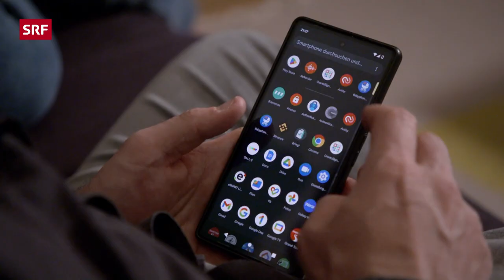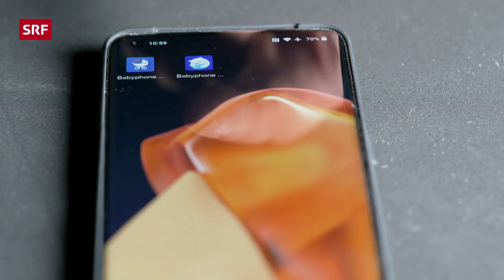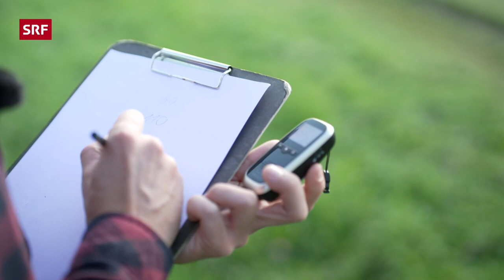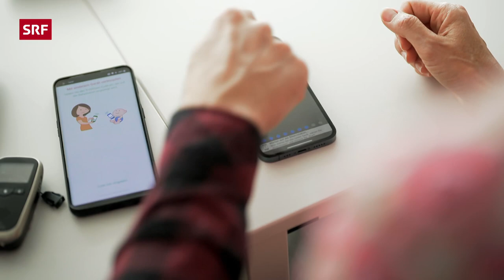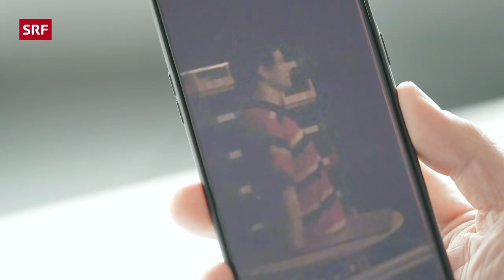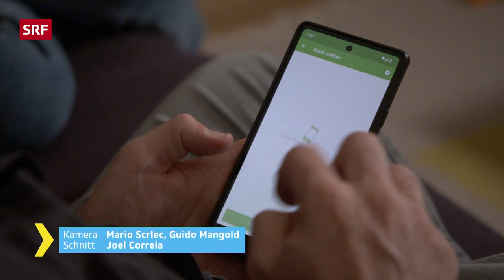Babyphones im Test: Ein Produkt ist zum Schreien| 2022 | Kassensturz | SRF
Auf Babyphones müssen sich Eltern verlassen können. «Kassensturz» hat 12 unterschiedliche Produkte im Labor testen lassen: Geräte mit und ohne Videoüberwachung sowie zwei Apps für die Anwendung übers Mobile. Fazit: Auf viele ist Verlass, ein Produkt allerdings fällt durch.

Getestet wurden folgende Babyphones:

ohne Monitor:
🥇 Reer
🥈 Alecto
🥉 Philips
● Neonate
● Beurer

mit Monitor:
🥇 Philips
● Avent
● Alecto
● Motorola
● Beurer
● Babymoov

Apps:
🥇 Babyphone 3G
● Babyphone Saby

Welches Babyphone benutzt ihr? Und hat es euch schon mal im Stich gelassen?